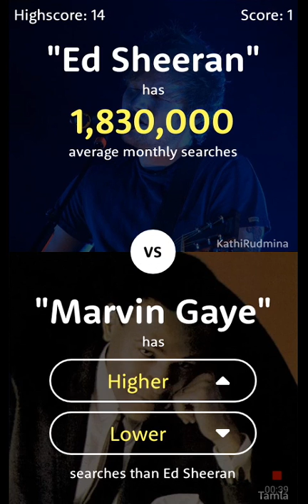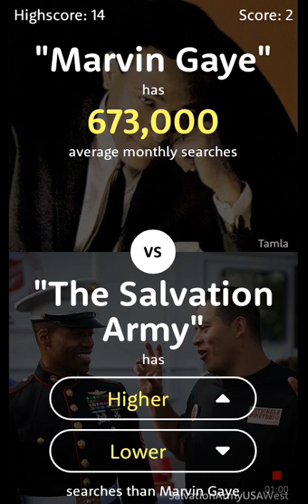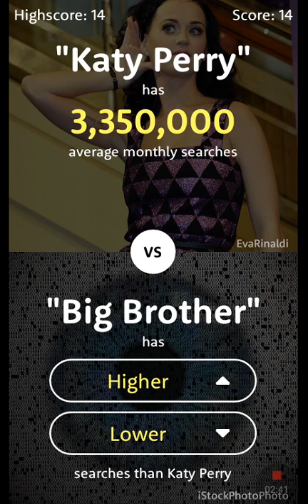Higher Lower game| phone